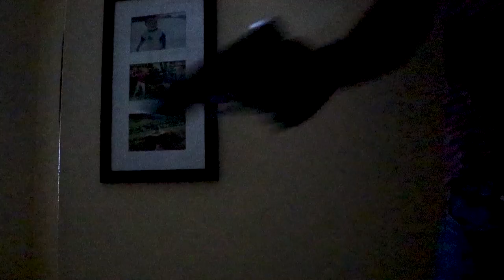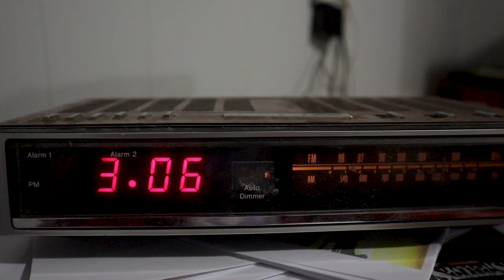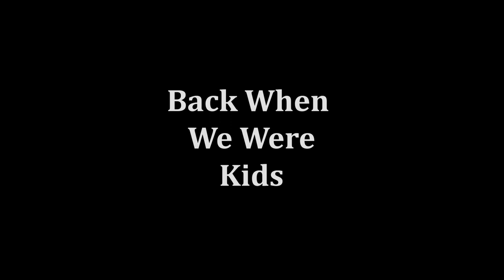Back When We Were Kids : Official Trailer, Coming May 7th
Back When We Were Kids, directed by Adam Milne, tells the story of former friends who need to put aside their differences when a mysterious figure from their past reemerges. In order to stop the threat, they must accept the past and forgive their mistakes.

Starring Devonte Brown, Jason McKenzie, Adam Milne, Austin Hewlett, Jonathan Nadim Georgi, Andrew Walker, and Charlene Milne. With music by Adrian Prakash.